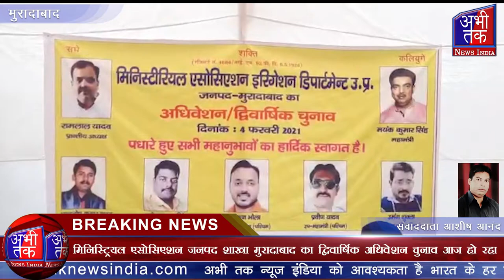मिनिस्ट्रियल एसोसिएशन जनपद शाखा मुरादाबाद का द्विवार्षिक अधिवेशन चुनाव आज हो रहा | Abhi Tak News